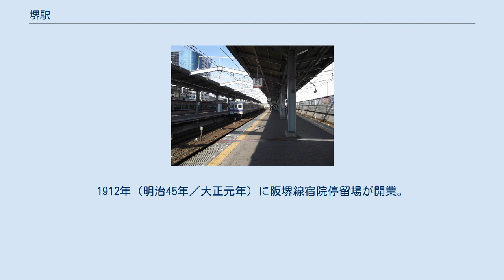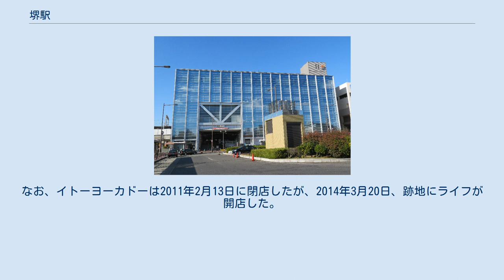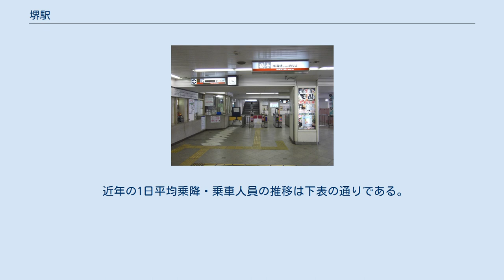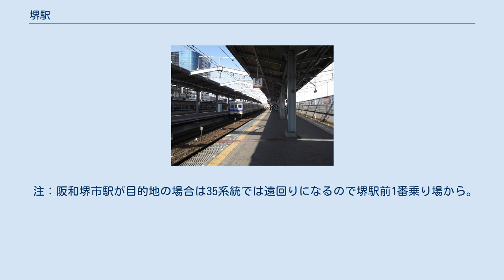堺駅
堺駅（さかいえき）は、大阪府堺市堺区戎島町3丁にある、南海電気鉄道南海本線の駅。
 阪堺鉄道時代 1888年（明治21年）に開業した堺市最古の駅。
かつては市の代表駅とされていたが、1965年（昭和40年）、阪和線堺市駅に市の代表駅の座を譲った（現在は南海高野線堺東駅が実質的に代表駅となっている）。
 開業時は現在地よりやや北側の南海バス堺営業所付近に駅があった。
駅所在地の吾妻橋通は市街地西部の戎島のさらに西側に形成された附洲の一画に当たり、旧堺港に近く、鉄道唱歌にも浜の風景が歌われている。
 大小路の西端に位置するものの駅前は寂しく、竪川以南の新地（龍神）や大浜公園が活況を呈していた。
1912年（明治45年／大正元年）に阪堺線宿院停留場が開業。
続けて宿院停留場から大浜公園に向けて大浜支線が開通。
同線と南海本線との乗り換え駅として龍神駅（りゅうじんえき）が開業。
1912年のこれらの出来事は堺駅の地位低下を決定づけるものであった。
 龍神駅は不便な堺駅に代わる堺の新しい玄関口として、堺駅より遥かににぎわうようになった。
戦前の龍神駅は堺市最多の乗降客数を誇り、優等列車である特急・急行は龍神駅に停車、堺駅は通過した。
龍神駅はまた、阪堺電鉄（後に大阪市電阪堺線）の龍神通駅との接続駅でもあった。
1945年（昭和20年）、甚大な被害を出した堺大空襲後の旅客営業再開は龍神駅のみで、堺駅はついに貨物駅となるに至った。
 1955年（昭和30年）に線形の改良工事に伴い、龍神駅からフェニックス通りを挟んで北向かいの位置に、堺駅と龍神駅を統合した新生「堺駅」が誕生し、旅客営業を再開した（現在の堺駅南口。コンフォートホテル堺）。
1985年（昭和60年）に南海本線の高架化に伴い、再び大小路の西端に移転したが、開業時の位置からはやや南寄りで、ホームは戎島と龍神の間を流れる竪川を跨いでいる。
 大浜海岸など海浜リゾート地の工業地帯化、遊廓の廃止などで一時は場末のように寂れていた駅周辺だったが、現在地へ移転後、駅前にイトーヨーカドーが開店（関西初）するなど徐々に再開発が始まり、リーガロイヤルホテル（現・ホテルアゴーラ・リージェンシー堺）、プラットプラット、ラウンドワンなど商業施設も開業し、駅周辺は一定の集積が見られるほか、シャープ堺工場（匠町地区）や堺浜シーサイドステージ、Jグリーン堺が開設されてからは、それらへ向かうバスの発着拠点としての機能も果たしている。
なお、イトーヨーカドーは2011年2月13日に閉店したが、2014年3月20日、跡地にライフが開店した。
 鉄道唱歌第5集（関西・参宮・南海篇）（1900年（明治33年）作詞）60番の歌詞にて、当駅が登場する。
 堺の浜の風景に 旅の心もうばはれて 汽車のいづるも忘れたり 霞むはそれか淡路島 待避設備のある島式2面4線の高架駅。
有効長は10両編成分あるが、難波より1両分 (一般10両編成の1号車部分) は柵で仕切られており、立ち入りできない。
また泉佐野 (南口階段) 寄り1両分 (一般10両編成の10号車部分) も停車しないが柵は設置されていない。
2階に改札、3階にホームがある。
改札口は東出口と西出口に通じる中央改札のほか、南改札口もある。
中央改札横の東西連絡通路に売店とマクドナルド、QBハウス、堺市観光案内所があるほか、東出口側通路の壁に吉田初三郎が描いた「堺市鳥瞰図」（複製）が掲示されている。
バリアフリー設備として、エスカレータ・エレベータが設置されている。
 列車の出発時には、全列車に対して出発時機合図（≒発車ベル）が鳴動する。
 当駅は、駅長が配置され、粉浜駅 - 石津川駅間の各駅を管轄している。
 特急もしくは急行系列車と、普通車との緩急接続がほぼ終日行われている。
日中は当駅発車後の普通車は、上りは難波駅まで先着（途中、天下茶屋駅までの各駅と、新今宮駅に停車）、下りは泉大津駅まで先着しているが、その途中の高石駅では、全車指定席「ラピートβ」または、一部指定席「サザン」に追い越される為、岸和田駅にはこれらの特急列車が先着する。
2014年10月18日改正で日中の二重待避は当駅のみとなった。
 偶数番線（2・4番線）が本線、奇数番線（1・3番線）が待避線となっている。
これは複々線区間が当駅まで計画されていた名残である。
 2019年（令和元年）次の1日平均乗降人員は38,758人（乗車...